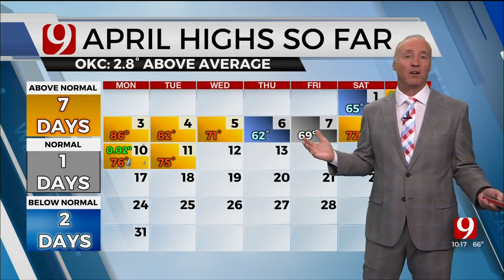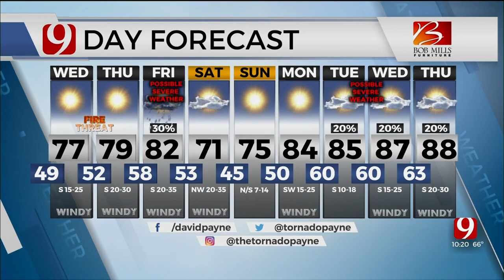David's Wednesday Forecast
News 9's Chief Meteorologist David Payne has your Wednesday forecast.